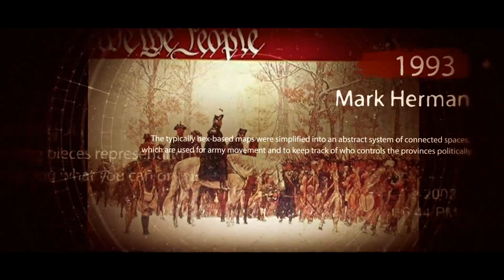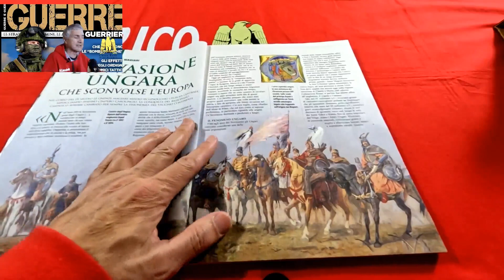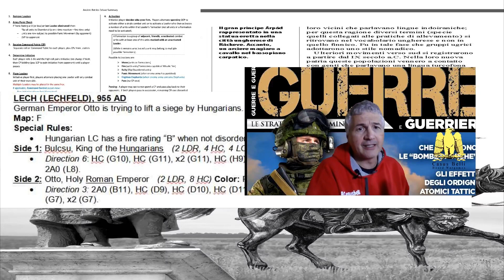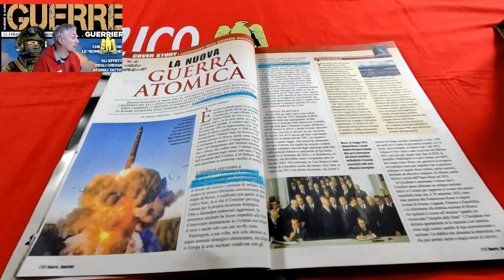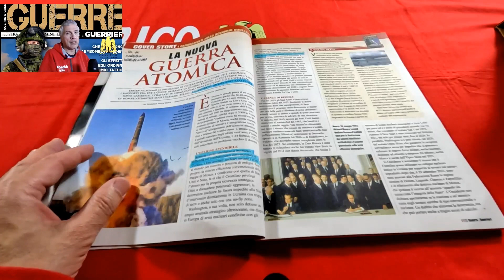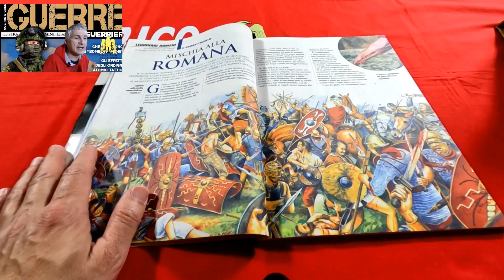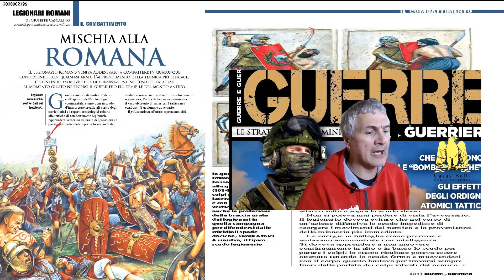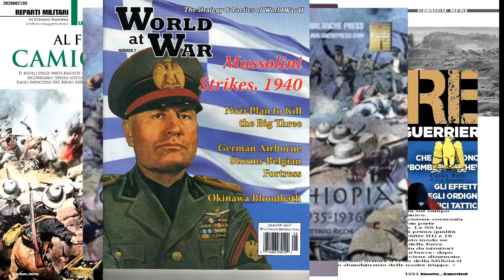Il Giannizzero Nero Video - Speciale Guerre e Guerrieri 46 - parte 1